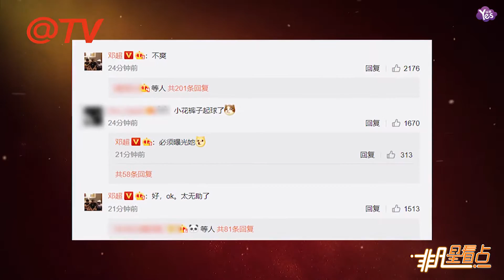【2年前】鄧超問等等小花“親爸論”機智回答扎穿心！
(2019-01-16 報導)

1月15日晚間，演員鄧超通過微博曬出了一段視頻，視頻中是鄧超陪著兒子和女兒一起玩耍的，視頻中鄧超提問等等和小花，問：“我是不是你們的爸爸”讓網友們沒有想到的是兩個孩子異口同聲的回答表示：“不是”扎心了，鄧超也發文表示：“真的是童言無忌嗎。”